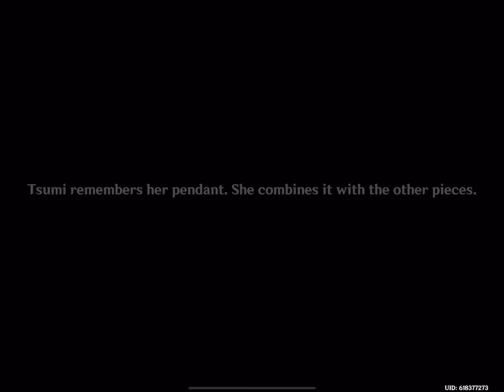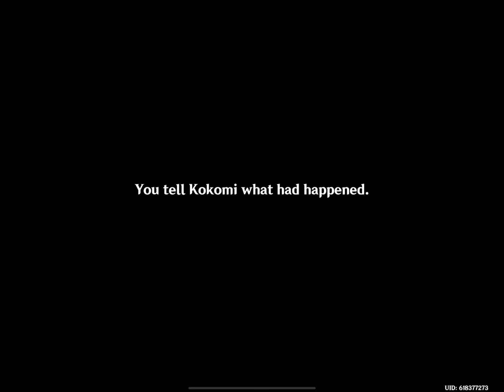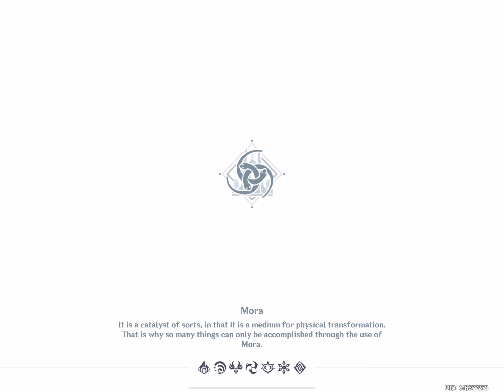Three Realms Gateway Offerings Grind sec acc finale lord jesus